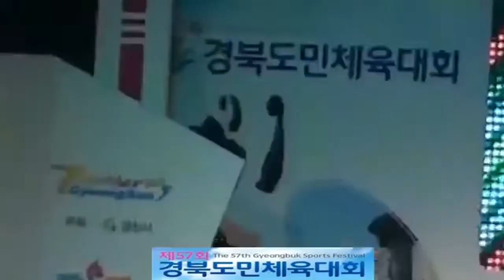가수 최수야 / 부탁 / 제57회 경북도민체전 경산문화예술한마당 / 경산연예협회(지회장 김명희) /경산시